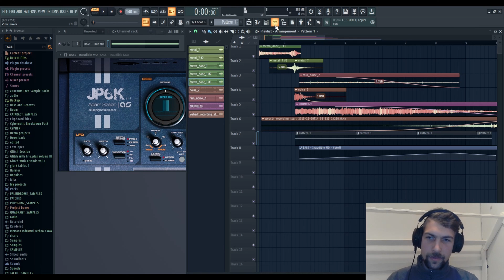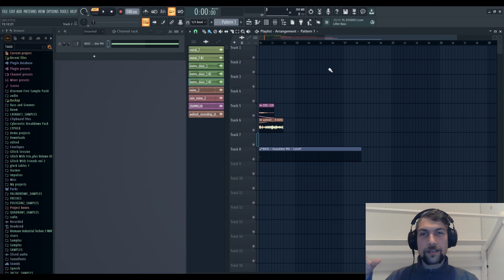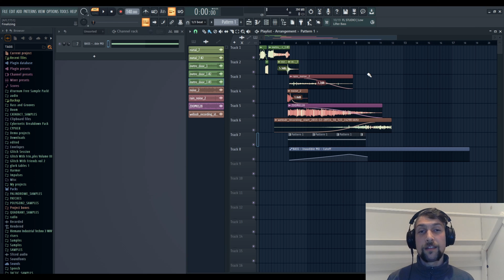Ambient is Easy (kind of)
00:00 - intro
00:10 - blah-blah
02:08 - (im-)practical example
05:56 - more thoughts and conclusions

My take on making ambient music, thoughts and ideas, and where to start.
Spoiler - as with everything in the modern day and age it's easy to start, but with more effort put into it comes a better result (usually, but not always, and that's ok).